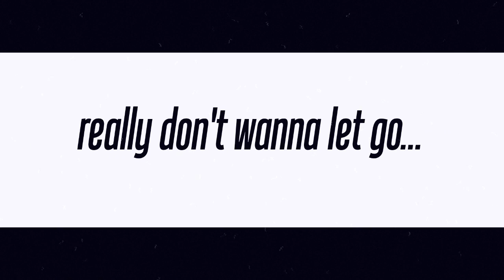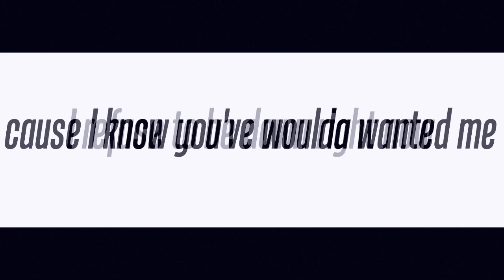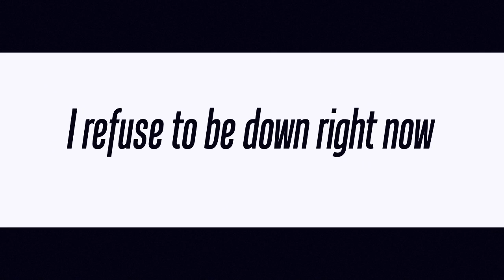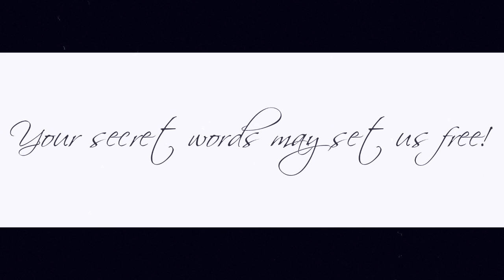Whitney Houston Dedication Song - Dear Whitney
T Haddy Releases new single about the untimely death of pop icon Whitney Houston.